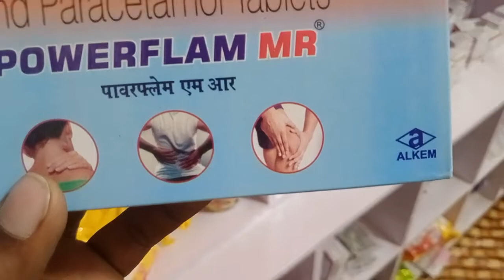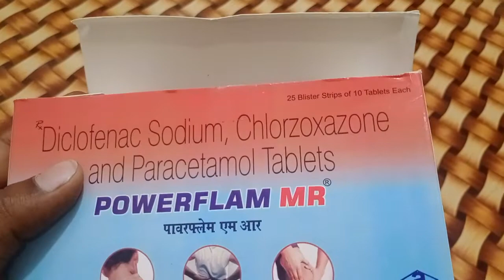POWERFLAM MR TABLET best pain killer medicine diclofenac,paracetamol chlorzoxazone use in hindi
Powerflam 50mg Tablet MR is a pain-relieving medicine. It is used to treat pain, swelling, stiffness, and joint pain in conditions like rheumatoid arthritis, osteoarthritis, and acute musculoskeletal injuries. It is commonly used in back pain, shoulder pain, neck pain, sprains, and spasms.